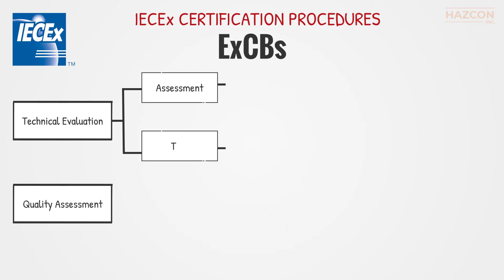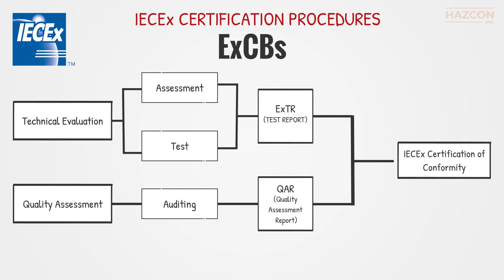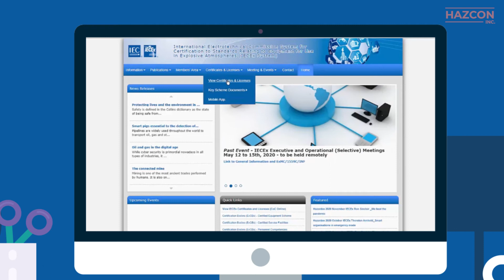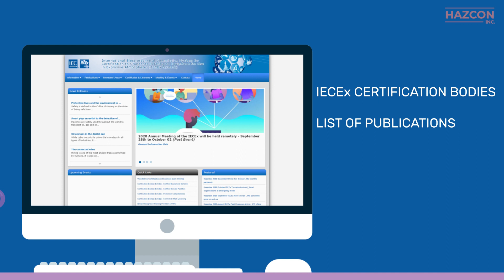IECEx International Certification System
IECEx certification is an internationally recognized certification that facilitates international trade in equipment and services for safe use in explosive atmospheres. IEC stands for the International Electrotechnical Commission and Ex means for explosive atmospheres.

In this short animation, we will simply explain:
• the two main steps required for getting an IECEx Certificate of Conformity
• how to interpret the assigned IECEx certification number
• the meaning of “X” and “U” certification types
• how to verify the status of your IECEx certificate

For more details, please contact our technical team.
Hazcon Inc.